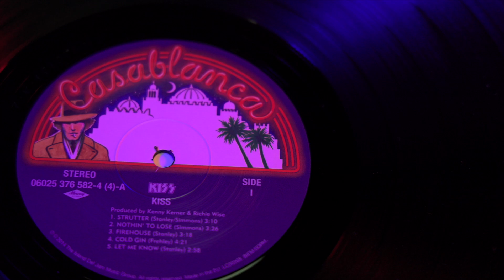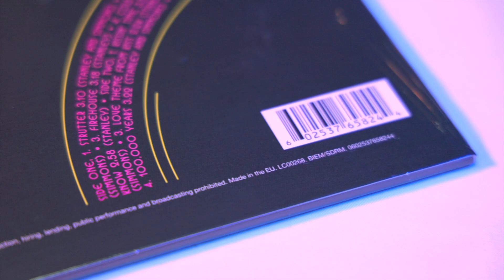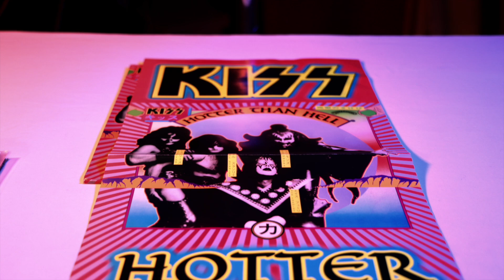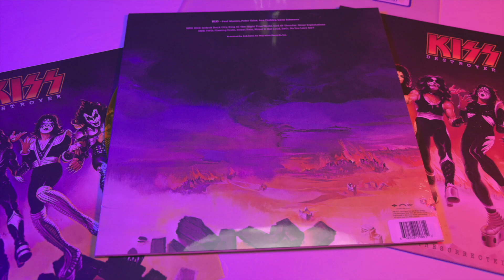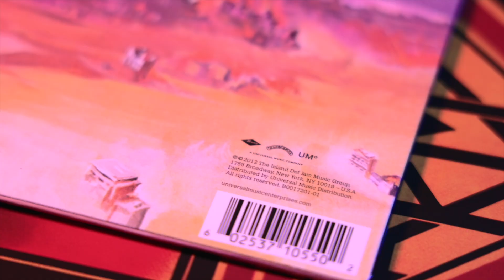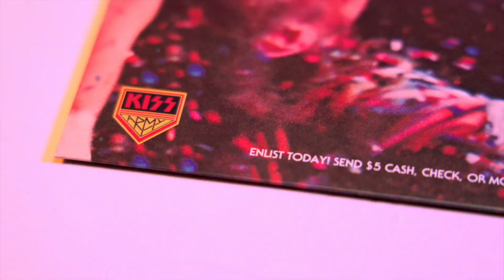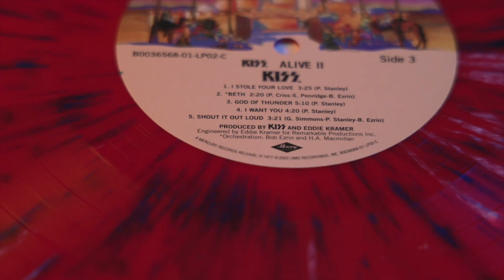KISS, My Kiss Record Collection, Updates 2023_KISS, Hotter Than Hell, Destroyer, ALIVE 2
You wanted the best and you got the best!

This is a brief but cool look at my KISS Collection.
As I keep gathering more copies I thought I would share those as well.

Recommended Items For Your Vinyl Care! These are all the products, I have tested and use.

MY SYSTEM:
Turntable:
SONOS Play 5 (yes its great!)

My Gear:
-Canon R5C:
-Canon RF 24-105mm f/4 L IS USM Lens
-Canon EF 24-70mm f/2.8L II USM Lens
-Meike MK-EFTR-B Control Ring Adapter
-Venus Optics Laowa 15mm f/2 FE Zero-D Lens, Canon RF
-Canon RF 16mm f/2.8 STM Lens
-Canon RF 50mm f/1.8 STM Lens
-GVM Motorized Camera Slider
-NEEWER CB60 100W LED Video Light
-GVM RGB LED Video Light, Photography Lighting with APP Control, 800D Video

ES_Rock Steady Henrick Andersson

Software:
-Final Cut Pro, FX factory, Red Giant, Adobe CC, Color Finale, Wondershare All My Tube